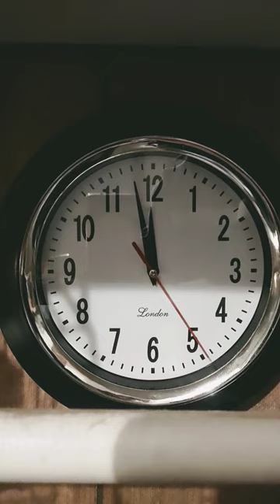theCLOCK'sTiC'n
The ticking echoes through the halls,
A steady beat, that never stalls,
A constant reminder of the hours,
That pass and fade like springtime flowers.

The hands that move with steady pace,
Marking off the moments, in this mortal race,
A symbol of the fleeting time,
That flows like a river, in its prime.

The chime that rings, with every hour,
A call to action, a call to power,
A symbol of the fleeting days,
That slip away, like morning's haze.

The pendulum swings, back and forth,
A reminder of the endless cycle,
The ebb and flow, of the universe,
That moves with the rhythm, of the verse.

The clock is a reminder, of our mortality
A call to live, in the present, and not in vanity
To make the most of every moment, that we have
And to appreciate the beauty, of life's every passing hour.